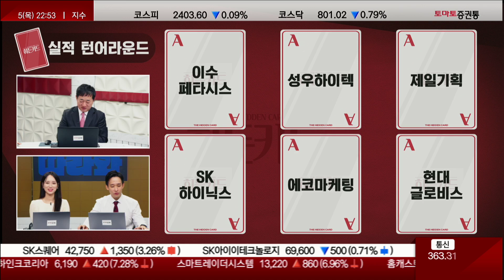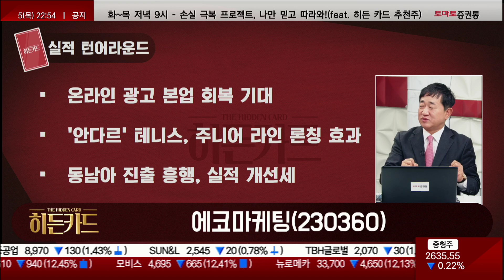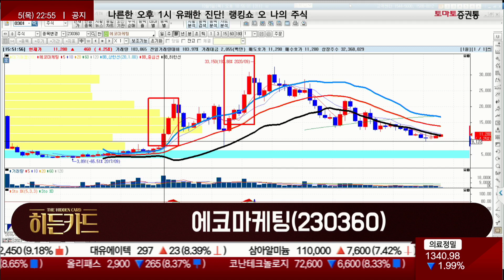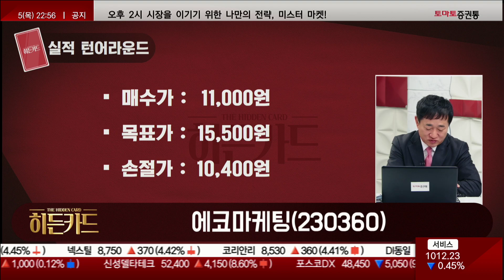고금리·고물가 속 실적 턴어라운드주 / 에코마케팅(230360) [최병운 전문가_히든카드]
▷최병운 전문가 : 실적 턴어라운드주
- 고금리·고물가 지속, 경기 회복 지연
- 지수 조정 등 대형주, 모멘텀 부재
- 실적 개선 중소형주, 하방 경직성 확보

· 히든카드 : 에코마케팅(230360)
· 후보군 : 이수페타시스, 성우하이텍, 제일기획, SK하이닉스, 현대글로비스
- 온라인 광고 본업 회복 기대
- 자회사 '안다르' 테니스, 주니어 라인 론칭 효과
- 싱가포르 등 동남아 진출 흥행, 실적 개선세